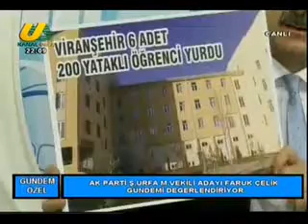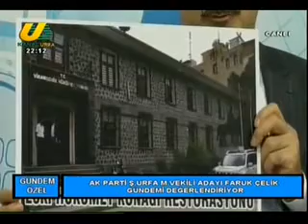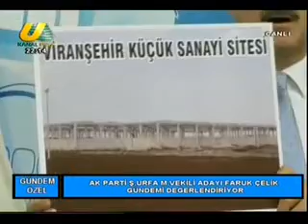faruk celık 02